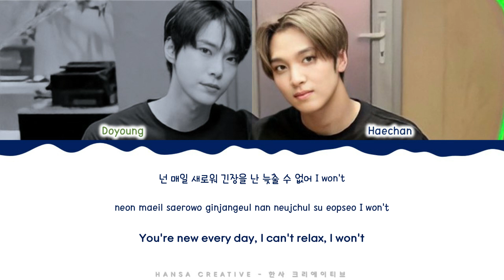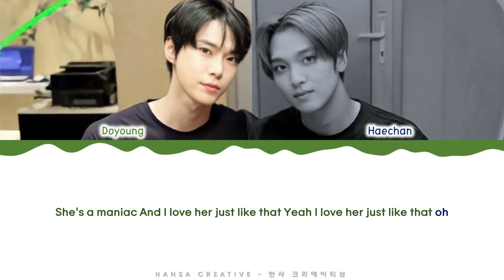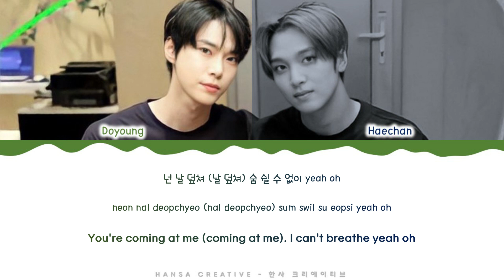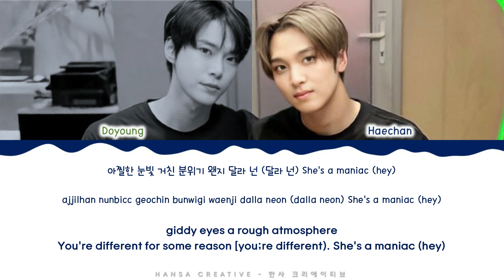Doyoung,Haechan (NCT U) - 'Maniac' (Prod. RYAN JHUN) Lyrics Color Coded (Han/Rom/Eng)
Doyoung, Haechan (NCT U) - 'Maniac' (Prod. RYAN JHUN) Lyrics Color Coded (Han/Rom/Eng) by Hansa Creative

➽─❥ Song Details
★ Artist  : Doyoung, Haechan (NCT U)
★ Title  :  Maniac
★ Album  : -